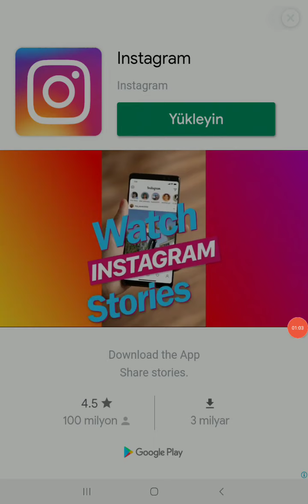Save Her Gameplay (Husband Wife Game)Pull The Pin Android, İos